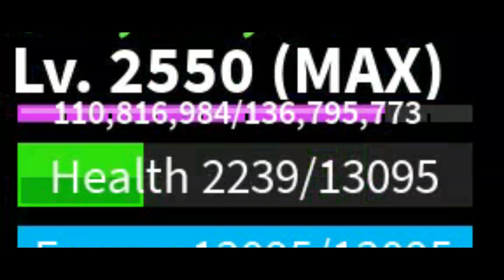Bounty hunting with kitsune and Dragon Trident sword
I decided to start trophy hunting. I'm new to Blox fruits after a little over 6 months. This is my first video on Blox.
Names songs in video -
rarin & lil story - 2 dangerous
Lil Tecca feat. Juice WRLD - Ransom
NEFFEX  Fight Back
STéLOUSE - Sociopath (feat. Bryce Fox)
tags -
blox fruits
dragon fruit
roblox one piece
rip indra
Roblox
Roblox Games
Blox Fruits Guide
Blox Fruits Tips
Blox Fruits Update
Blox Fruits Gameplay
Blox Fruits Noob to Pro
Blox Fruits Devil Fruits
Blox Fruits Swords
Blox Fruits Level Grinding
Blox Fruits PVP
Blox Fruits Codes
Blox Fruits Skills
Blox Fruits Strategie